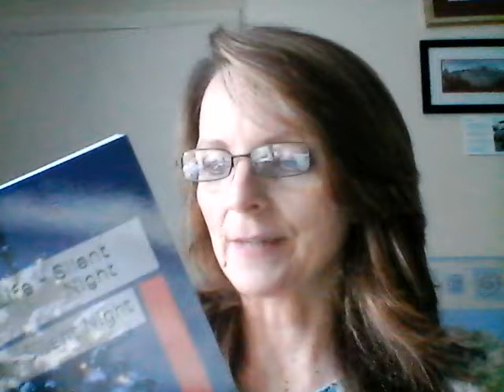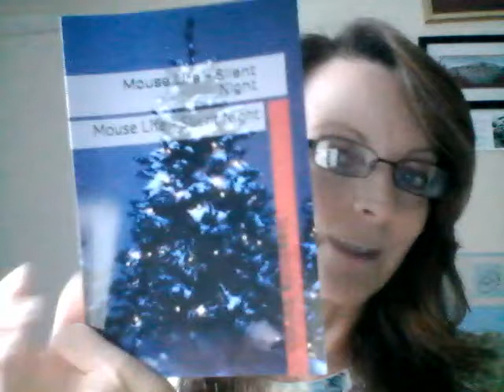Mouse Life -- Silent night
Hello there, I'm talking about my children's' book.  It takes place on a farm and the house is shared with a human family and a mouse family.  I read a portion of the book.  It's available in paperback and Kindle on amazon.com.